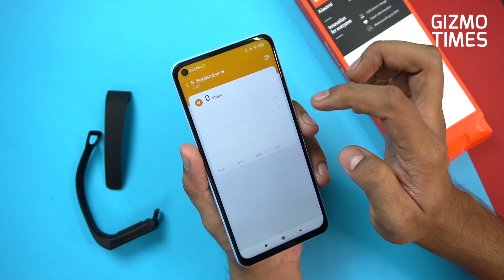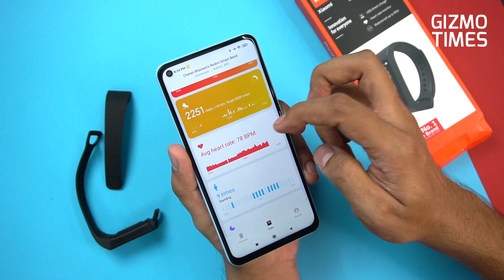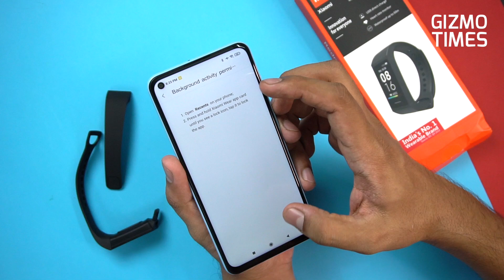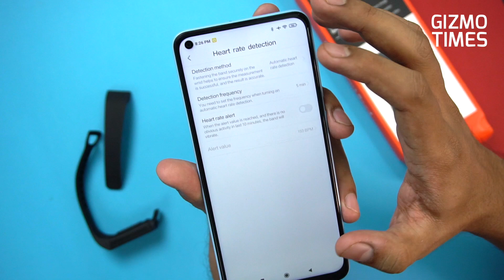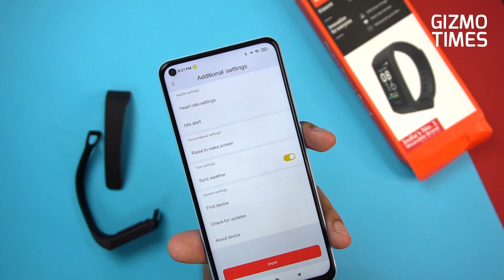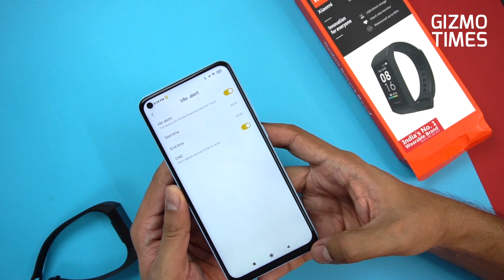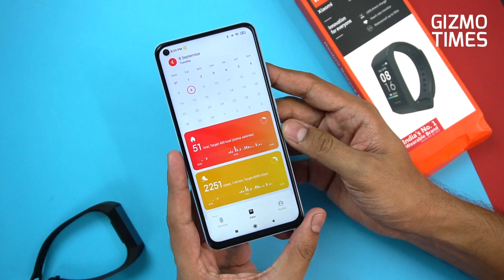Redmi Smart Band Tips and Tricks, Settings in Hindi - Best Features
Redmi Smart Band India mein launch ho gaya hai. Iss video mein dekhiye Redmi Band ke tips and tricks, aur feature overview.